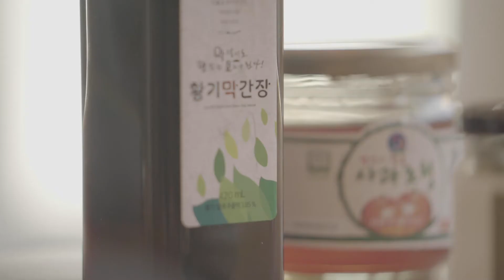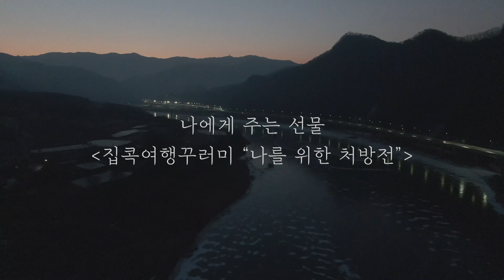10권역 '나에게 주는 선물'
10권역 중부내륙힐링여행 집콕여행꾸러미 "나를 위한 처방전"

자연이 주는 힐링을 만끽할 수 있는 최상의 지역!
단양, 제천, 충주, 영월 '중부내륙힐링여행'

잠시 여행을 멈춤해야 하는 지금, 지 역의 신선한 공기와 깨끗한 물을 먹고,
오염되지 않은 토양에서 자라난 재료들로 구성된
[내 몸을 위한 저방전]으로 여러분의 힐링을 도와드리겠습니다.

집콕여행꾸러미가 궁금하다면
⬇⬇⬇아래 링크⬇⬇⬇ 지금 바로 눌러주세요!